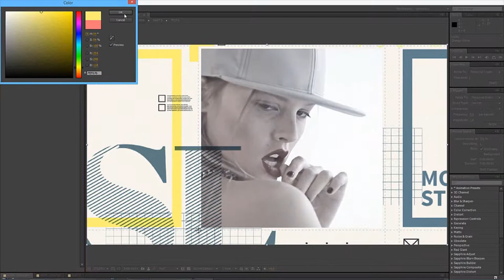Renom - Elegant Media Opener (After Effects Template)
Main features:
Modular structure
No plugins required
After Effects CS5.5, CS6 and CC compatible
Video used in the preview are not included
Works for all language of After Effects
Use logo or text for last title
Fast render